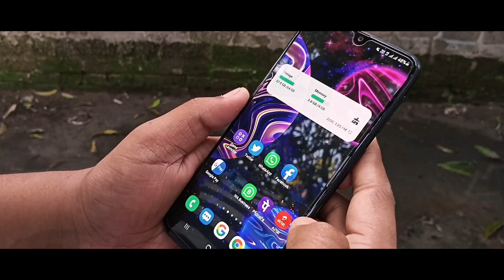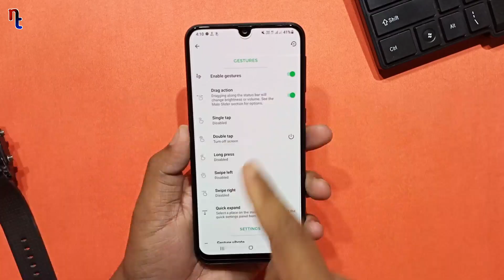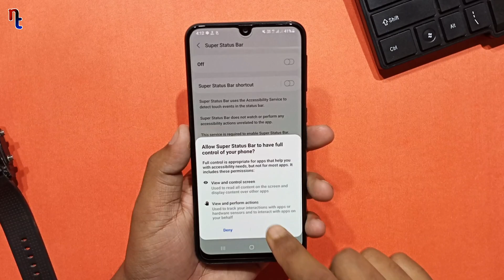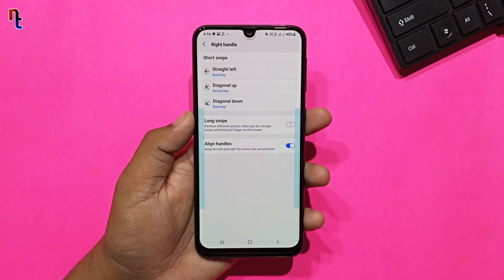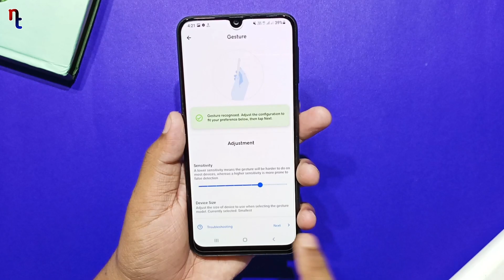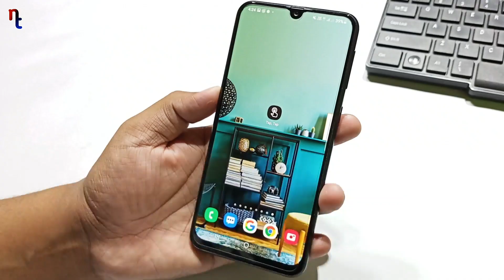3 Crazy & Easy Way to Take Screenshot in Samsung Galaxy Phones | You Must be Surprised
In this video you are going to see 3 Crazy and easy way to take screenshots in Samsung galaxy device. If you have samsung mobile then you should watch this video Now.

Iss video mai aap dekhoge ki  samsung mobile 3 aise fadu or asan screenshot leneka tarika. Agar aapke paas samsung ka phone hai to aapko ye video abhi dekhna chahiye.

content in this video:
1)3 Crazy way to take screenshots in Samsung galaxy device
2) 3 easy method to take screenshots in Samsung galaxy device
3) 3 Crazy and easy way to take screenshots in Samsung galaxy device